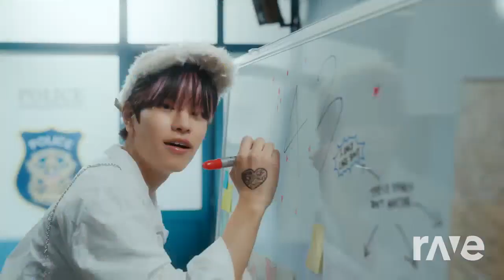KARD / STRAY KIDS / DREAMCATCHER - You in me / Case 143 / You and I